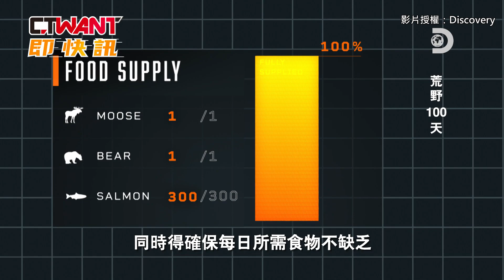CTWANT 即時新聞》7個陌生人一同度過阿拉斯加嚴冬 殘酷人性、衝突一觸即發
影片授權：@TheDiscoveryTaiwan

沒水、沒電、沒有糧食、沒有交通工具，沒有可靠的住居。你能想像在一無所有的荒野之地，迎接嚴冬倒數100天，有多驚心，多考驗人性？對一些人來說，要在一個緊密的社群中自給自足根本是場噩夢，但卻有一群人喜歡利用地球的自然資源，創造不一樣的生活方式。Discovery全新系列《荒野100天：走進最荒野》聚焦一群很不一樣的人，他們離開舒適的家園，在阿拉斯加開闊荒蕪的土地上開啟新生活。他們必須齊心協力打造一個自給自足的社群，仰賴社群中的其他成員，為所有人的安全做出明智的決定。在凜冬來臨之前制定好自己的規則。